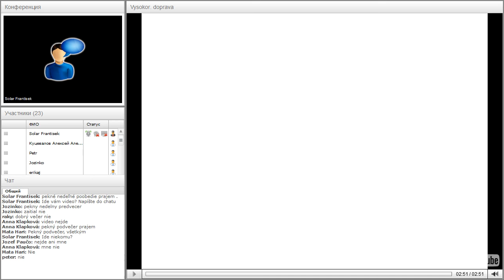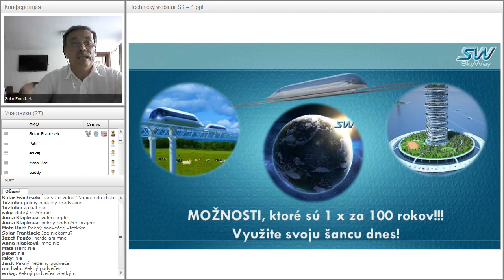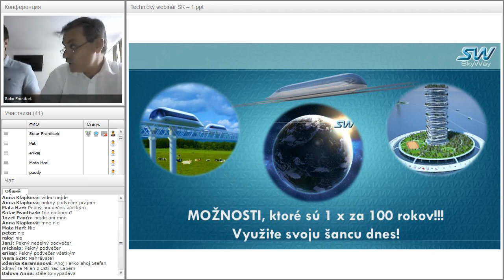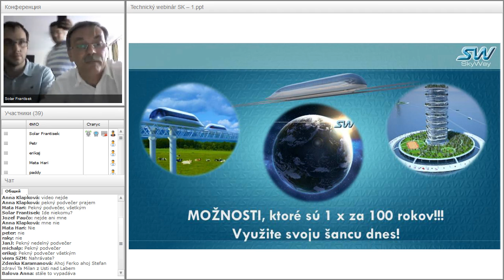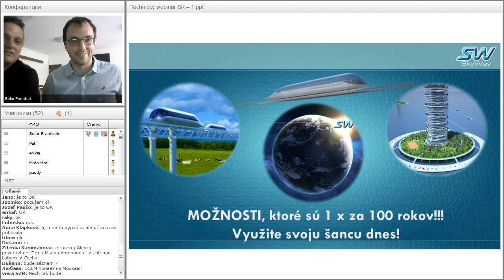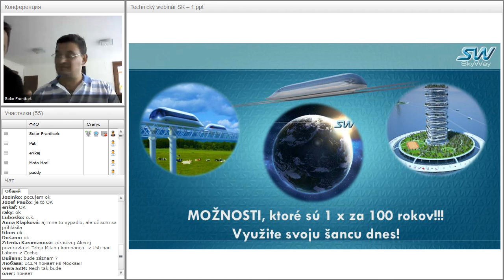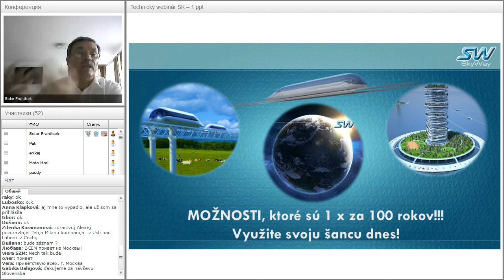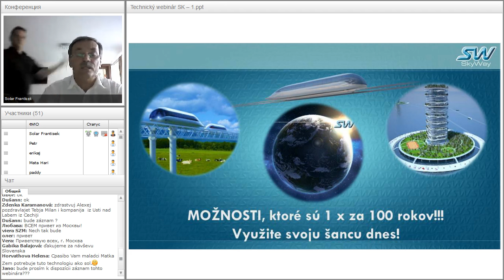Вебинар от 10.07.2016. Technický webinár pre registrovaných členov projektu SkyWay. Чехия.